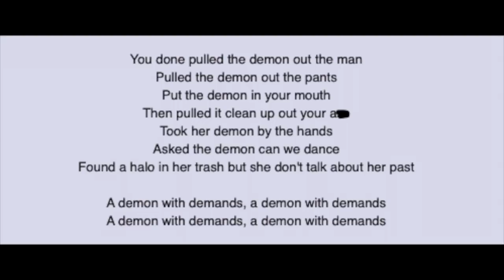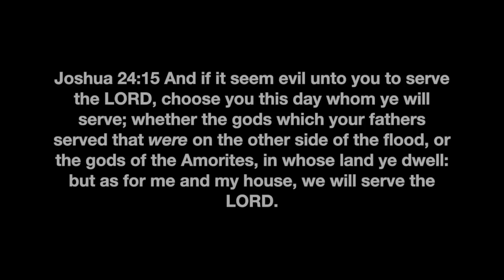Confirmation: Lil Wayne's Claims He Is A Demon After All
Truly the last days. The vision God have me that I posted online 20 years ago has come to pass. Hip hop and devil worship are one in the same these days. You cannot listen to secular music today without being influenced to sin! That was the vision God gave me years ago. And though many fought me and tried to block the message, none can deny the prophetic voice of EX Ministries! This stuff is real and it’s happening RIGHT NOW!

Get Informed!  Download or order our Truth Behind Hip Hop Series Today at: digital.exministries.com